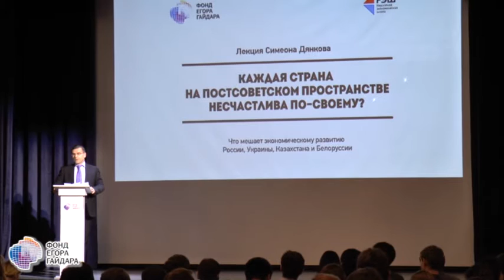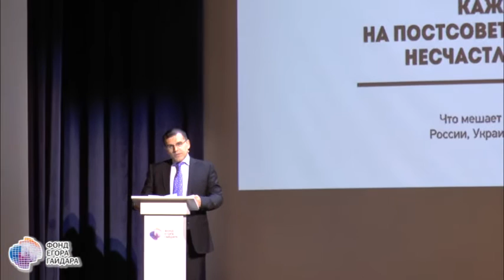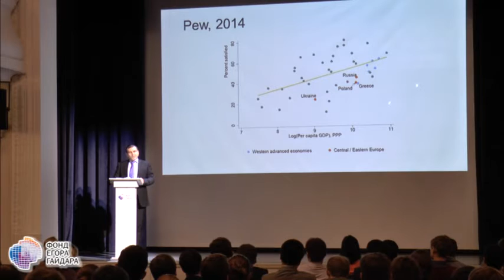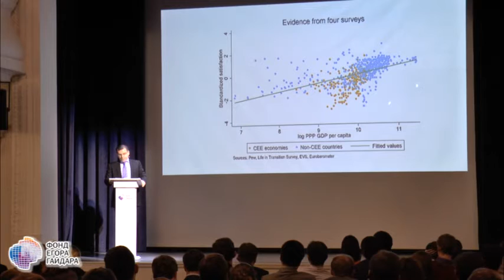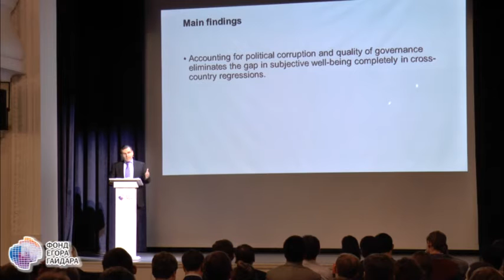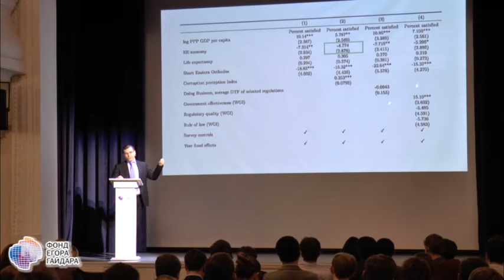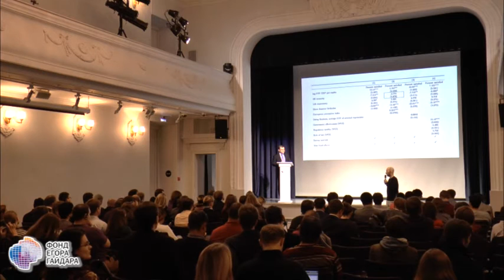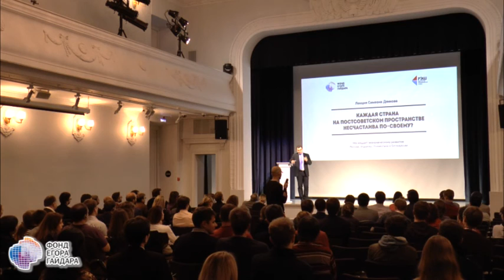Simeon Djankov. The Happiness Gap in Eastern Europe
Lecture. 6 October 2015.